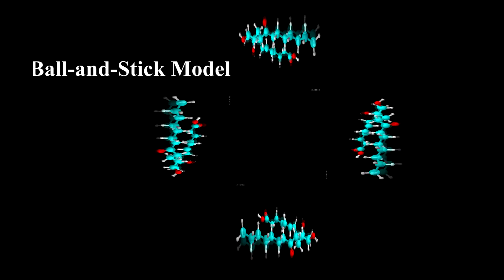3D Hologram of Unoprostone Molecule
Unoprostone (C22H38O5) is a prostaglandin analogue. Its trade name is Rescula in a form of eye drops and is commonly used for the management of open-angle glaucoma and ocular hypertension. Its molar mass is 385.534 g/mol.

IUPAC Name: (Z)-7-[(1R,2R,3R,5S)]-3,5-dihydroxy-2-(3-oxodecyl)cyclopentyl]hept-5-enoic acid

Source: Wikipedia